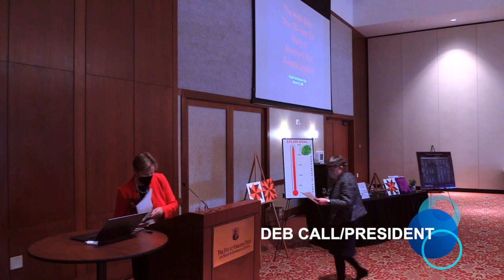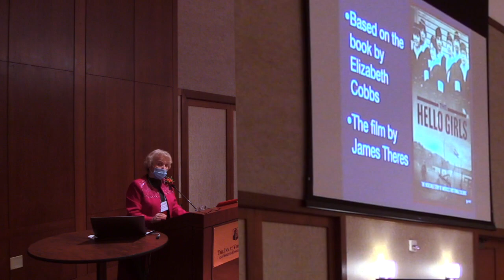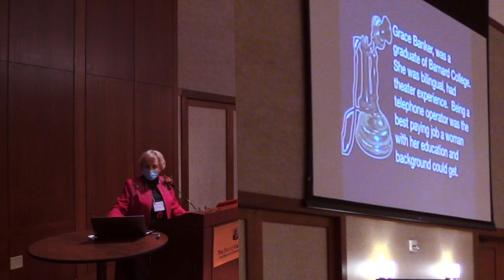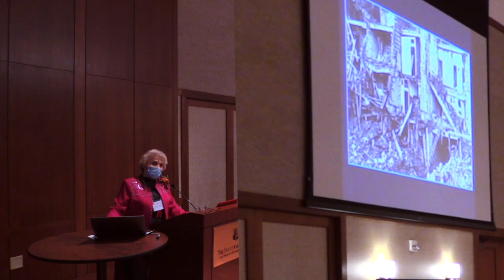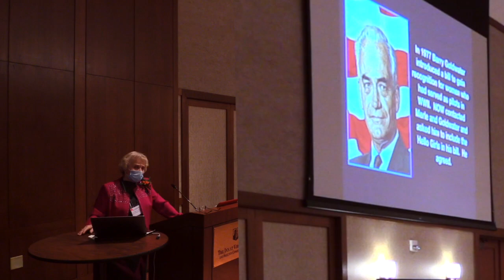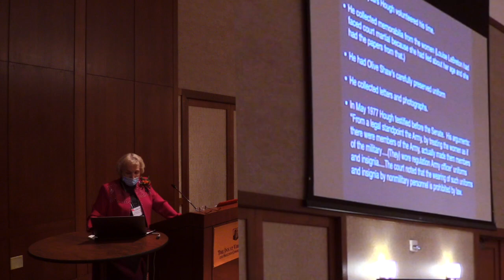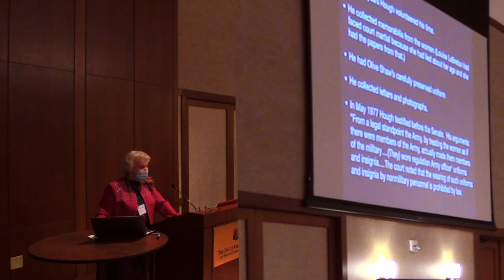VTWC Karen Finch on Hello Girls